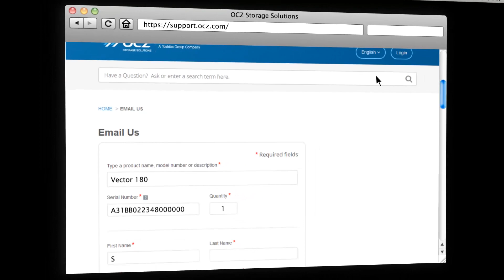OCZ ShieldPlus Warranty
An industry-leading approach to service that eliminates all the hassle surrounding support and warranty claims consumers may have to deal with. NO Shipping costs and NO hassle with ADVANCED replacement.

1.

2.  Simply create a ticket using the serial number on your OCZ SSD that is backed by the ShieldPlus warranty

3.  An OCZ technical support team member will contact you within 24 hours.

4.  In the event your ShieldPlus-supported SSD is determined to be defective, a pre-paid return label will be issued and a brand new advanced replacement OCZ SSD will be shipped within 24 hours.*